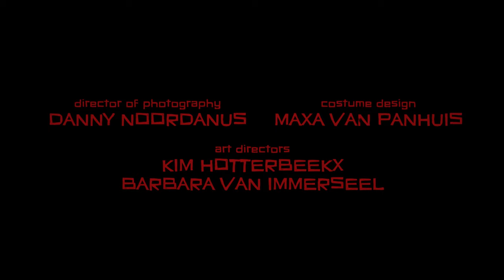Careful what you say in the cinema! - Wall#4 - Short Film by Lucas Camps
When a cinema audience starts mocking the film they're watching, the events in the theater take an unexpected turn.